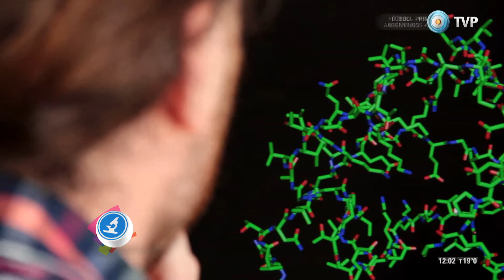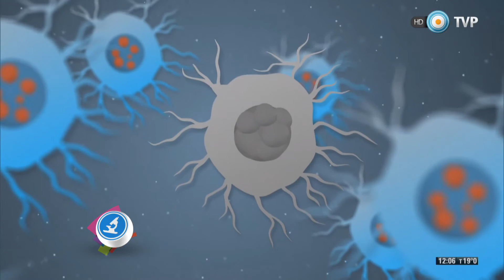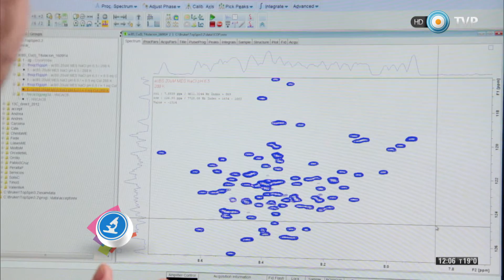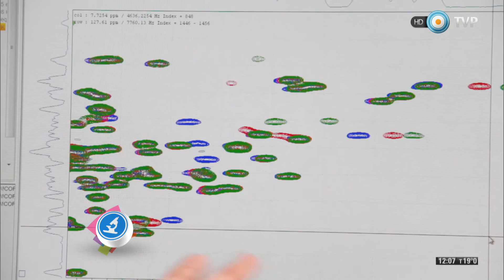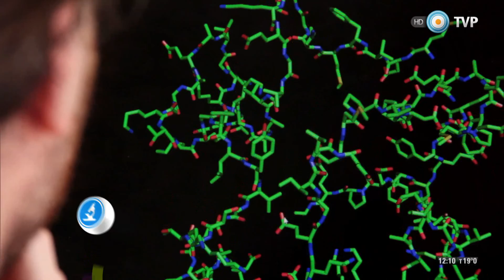Científicos Industria Argentina - Instituto Max Planck de Rosario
Visitamos el laboratorio Max Planck de Biología Estructural, Química y Biofísica Molecular de Rosario. Este instituto inaugurado en 2014 es el segundo de la Sociedad Max Planck en latinoamérica. El primero está en las instalaciones del Polo Científico Tecnológico de Palermo en Buenos Aires.

El trabajo con este equipamiento de última tecnología tiene como gran objetivo seleccionar las moléculas más adecuadas para combatir el Parkinson y el Alzhéimer.

Emitido el día sábado 19-03-16 por la pantalla de la TV Pública.